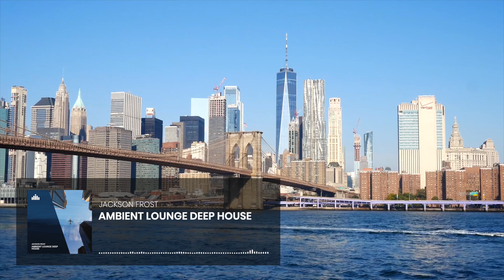Ambient Lounge Deep House | FREE LUXURY MUSIC FOR VIDEOS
🎵 Ambient and chill, light, atmospheric deep house EP «Ambient Lounge Deep House». Listen, save and use! 💎

You can use this track for FREE on Youtube, TikTok, Instagram etc. 🔥

About release:

EP name: Ambient Lounge Deep House
Tracks:
Artist name: Jackson Frost
Composer: Yevgen Morozov
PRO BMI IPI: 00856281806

My project exists thanks to your interest and support. If you enjoy what I do, please consider supporting me on Buy Me A Coffee — this will help me grow my project and continue to delight you with even more new and unique music.
Thank you for staying on the same wavelength with me 24/7! Enjoy these atmospheric deep vibes. 🎧